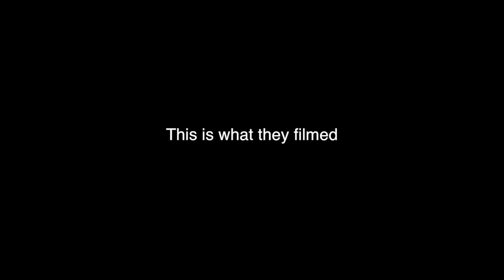HARLEY - FINAL FILM PRODUCTION